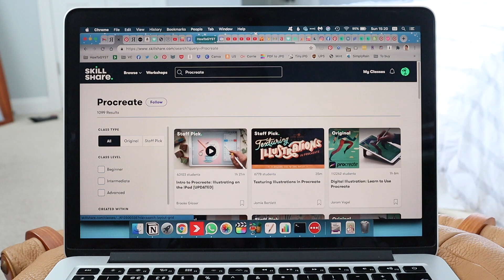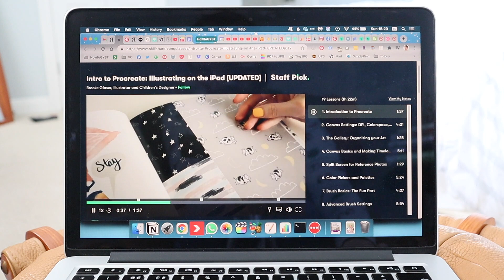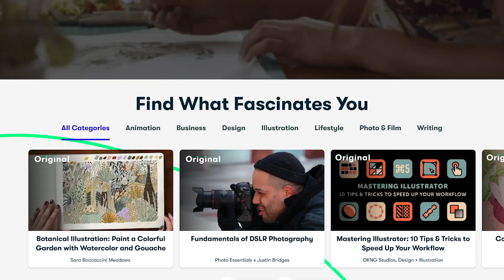☘️ How To Kickstart Your Year • How To Quickly Get Out Of A Rut & Jumpstart Your New Year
If 2021 is off to a very slow start for you too, and you're looking to kickstart your year, I have some great tips that have helped me quickly get out of a rut and start ramping up again.

Seriously though, I don't think I've ever had such an anticlimactic start to a year. I'm usually fired up and ready for action. This is what I've been doing to jumpstart my year so I can get moving on my New Year's resolutions.

Have you had a slow start to the new year too? 💖

Thank you for your support, and I hope I can help you get your sh!t together!

Laura